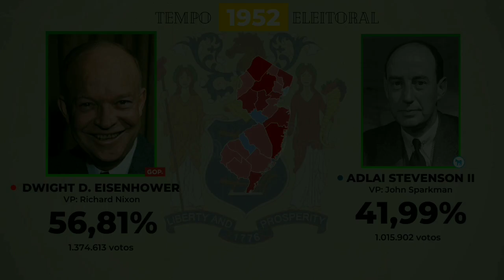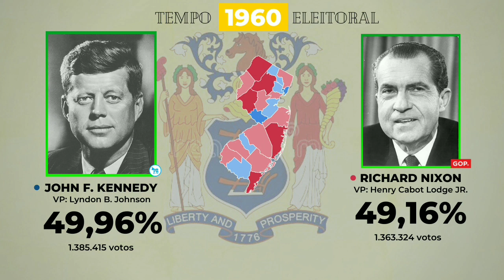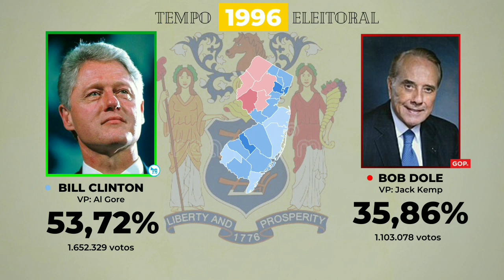Trailer: Eleições para a presidencia dos Eua em Nova Jersey